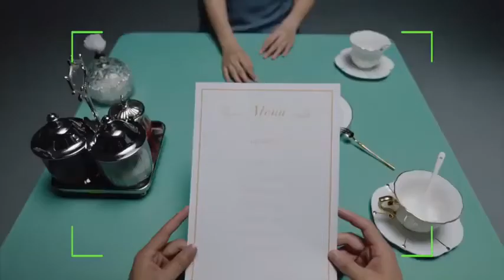Xiaomi Smart Glasses